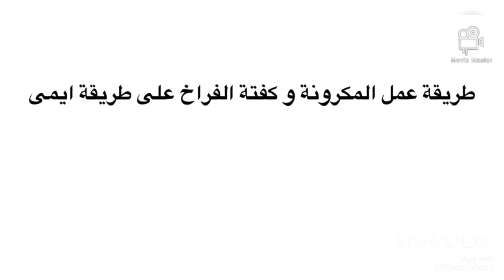مكرونه اسبايسي 🌶️🌶️وكفته الفراخ بطريقة إيمي